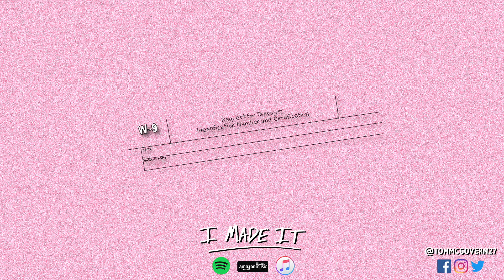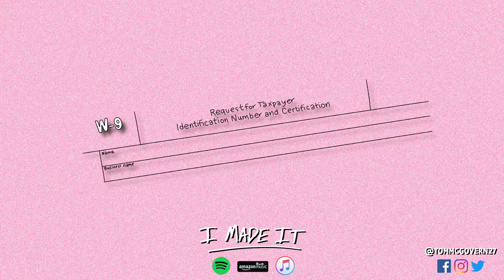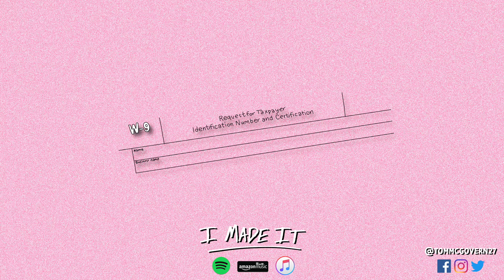I Made It [Official Audio] - Tom McGovern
From my debut EP I Made IT, out now